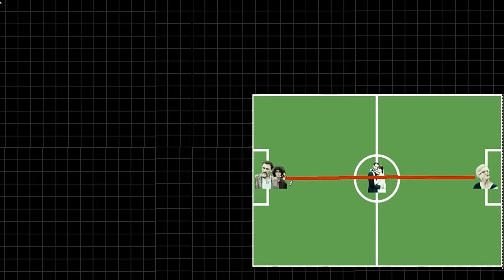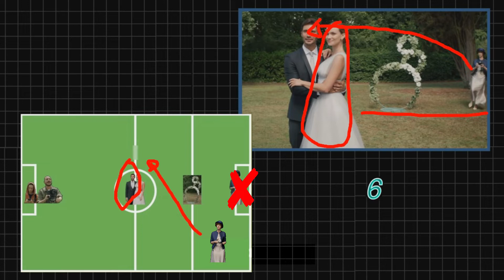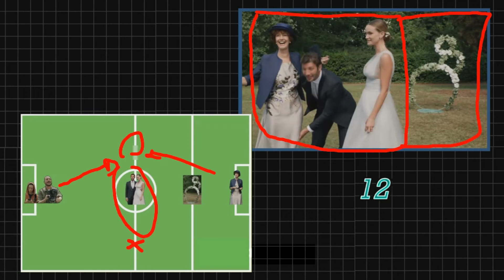Il giorno più bello vs C'est la vie - Prendila come viene | scena vs scena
La scena del fotografo a confronto tra il film francese e il suo remake italiano. Chi vincerà?
Lo spunto di questa analisi approfondita tra le due scene è arrivato grazie alla visione del video di Svevo Moltrasio COME MUORE IL CINEMA IN ITALIA - Capitolo II - I FILM

Le immagini del backstage sono del distributore Videa.
Tutte le immagini soggette a copyright sono usate a chiaro scopo di ricerca analitica.

C'est la vie - Prendila come viene (Le sens de la fête) -2017
autore delle musiche Avishai Cohen

Balle spaziali (Spaceballs) - 1987
autore delle musiche John Morris

Guardia, guardia scelta, brigadiere e maresciallo - 1956
autore delle musiche Carlo Rustichelli